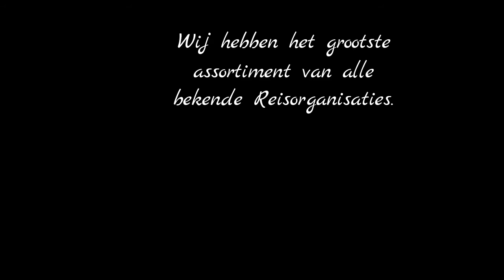Garbi Ibiza & Spa, Playa d'en Bossa, Ibiza, Spanje - Ster Reizen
Garbi Ibiza & Spa, met hippe en witte Ibiza uitstraling!

10 minuten vanaf het centrum van Ibiza stad.